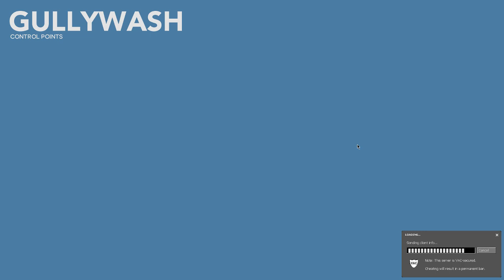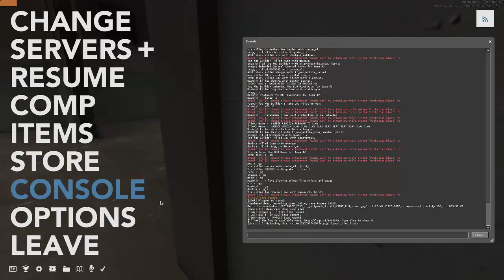ETF2L Season 28 Mid Week 2 - L3RDZ vs Perpetual Motion Squad - Scout POV With Comms